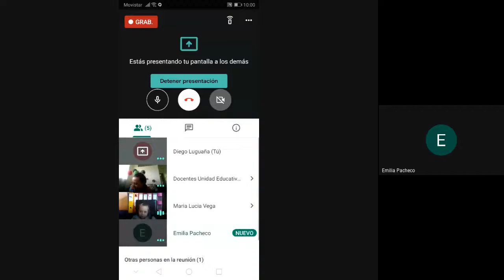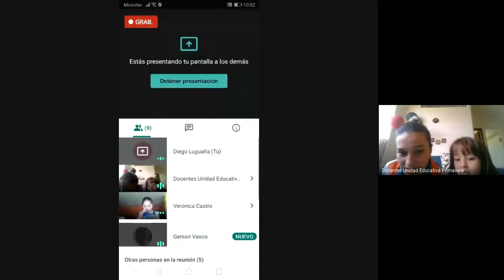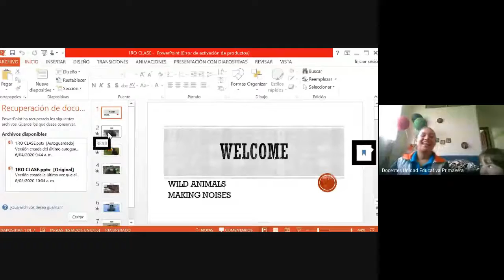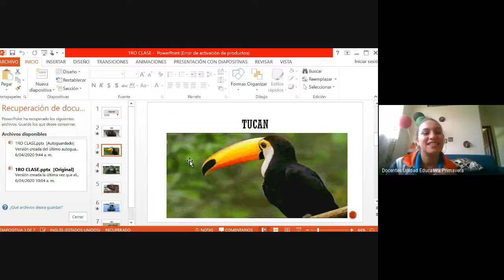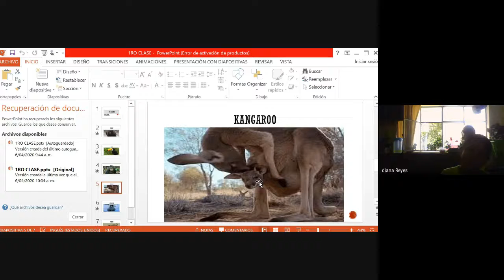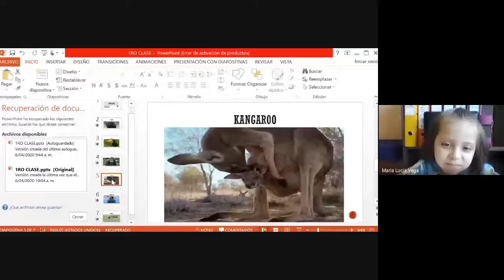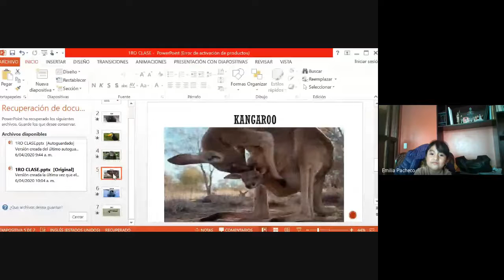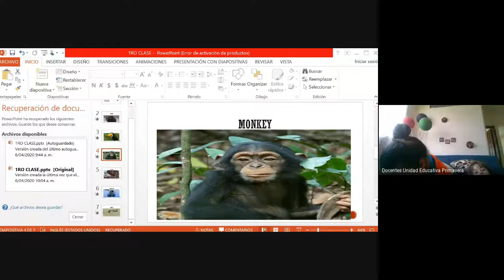1ER A AÑOS CLASES VIRTUALES INGLES 6 ABRIL 2020